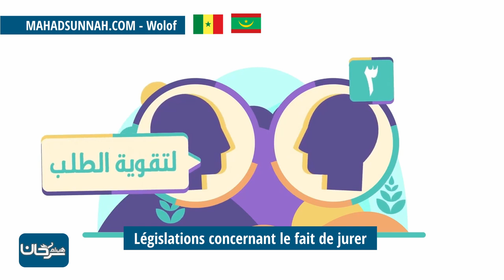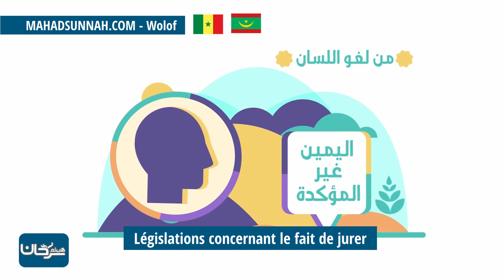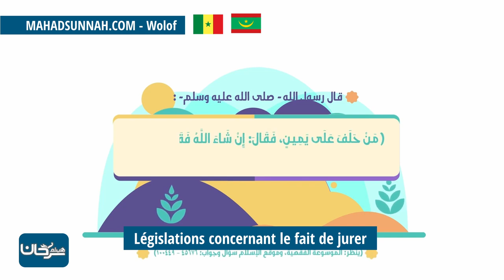Législations concernant le fait de jurer أحكام اليمين